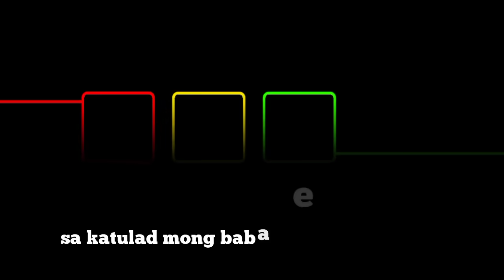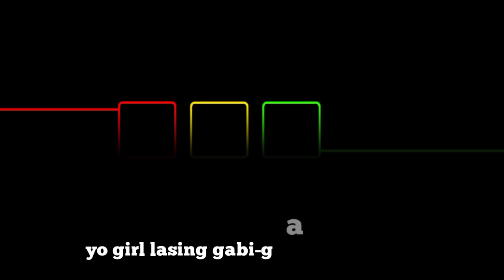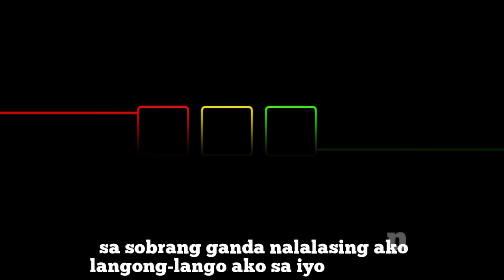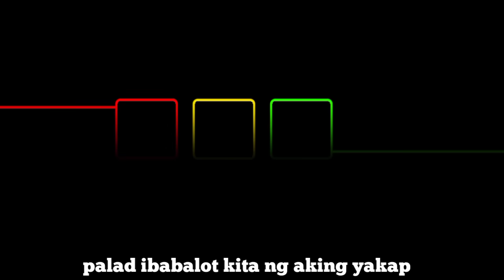nalalasing ako sa iyong ganda/reggae/bastardo w/lyrics